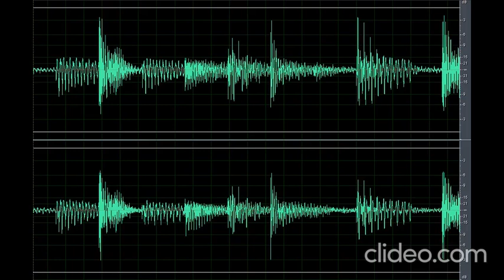Sound Scary Hello There (Nakakatakot)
Download the scary sound hello there (nakakatakot) clip here for free OR CLICK here if the shortened link is no longer working